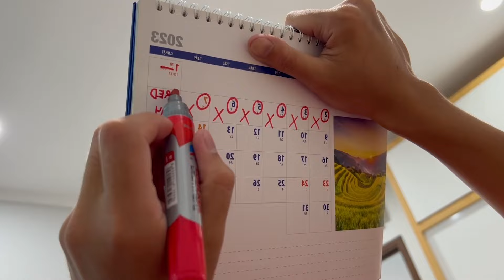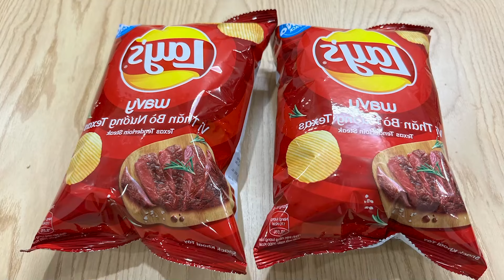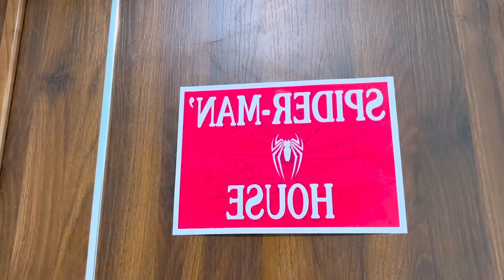Spider-Man: Into The Spider-Verse (2024) #141 | DEADPOOL & WOLVERINE - Joker and Deux - Spellbound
The Joker’s laughter echoed as the white spider struggled in captivity. Using a carefully woven web, it created a diversion, then darted through a ventilation shaft to freedom.